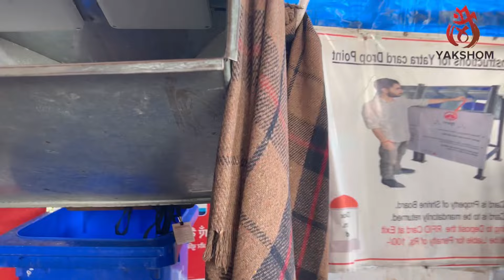वैष्णो देवी: बदला मौसम।डॉर्मिटरी बंद । यात्रा में सावधान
Vaishno Devi ताज़ा अपडेट संपूर्ण जानकारी के साथ vaishnodevi vaishnodeviyatra yakshom video

Vaishno Devi Yatra snowfall Update

Vaishno Devi Yatra Live Update daily at 8 to 9 PM

In this video you will get the information regarding the yatra of mata vaishno devi in winter season.
Vijay Adhwariya channel @ VijayAdhwariya

वैष्णो देवी, जिसे माता रानी और वैष्णवी के नाम से जाना जाता है, वैष्णो देवी हिंदू देवी माँ का एक रूप है। वैष्णो देवी माता को शक्ति का रूप माना जाता है और उन्हें शक्ति और ऊर्जा के अवतार के रूप में पूजा जाता है।

वैष्णवी माता को समर्पित यह मंदिर भारत में जम्मू और कश्मीर राज्य में स्थित है जो भारत में सबसे अधिक देखे जाने वाले तीर्थ स्थलों में से एक है और सबसे पवित्र और कठिन तीर्थ यात्राओं में से एक मानी जाती है।
Queries in this video:
Snowfall at vaishno devi
Mata vaishno devi snowfall 2024
Shri mata vaishno devi special train
Special Train
Vaishno devi Ropeway
New ropeway at tarakote marg
Navratri
Navratri special
Navratri decoration at Vaishno Devi